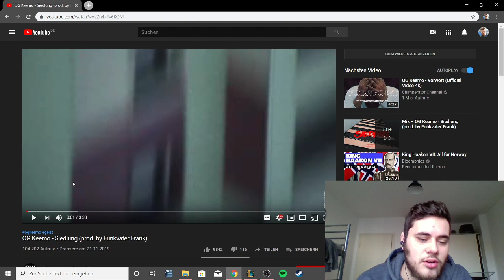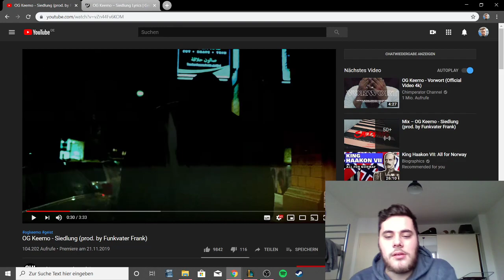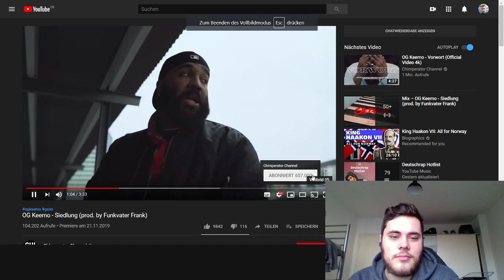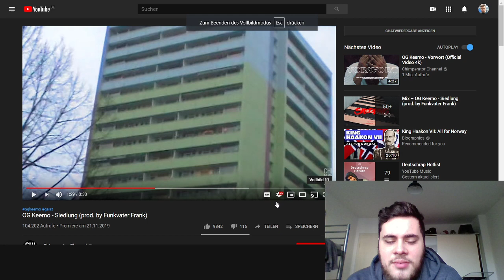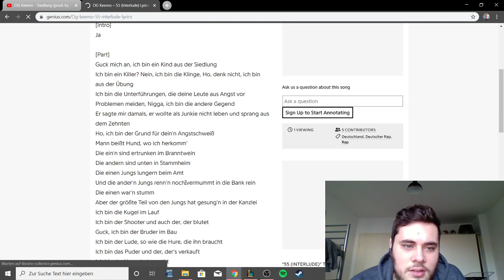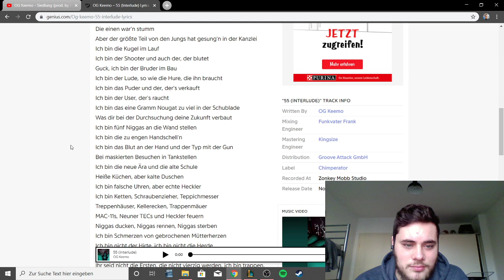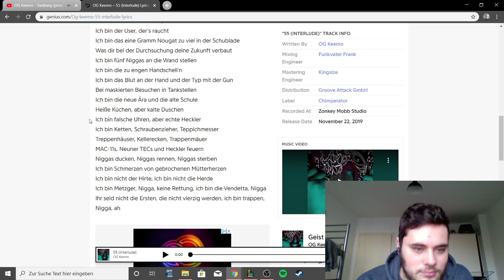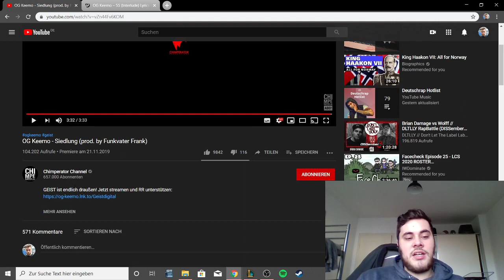OG Keemo-Siedlung Erste Reaktion/Review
Meine Reaktion zu der letzten Single, zu OG Keemos Album "Geist" (Out now). Mit einem starken Beat und guten Flows, weiß Keemo erneut zu überzeugen auf der Single Siedlung, die sein Leben dort detailliert wo er aufgewachsen ist.

Rating (Siedlung): 7/10
Rating (55 interlude): 8/10